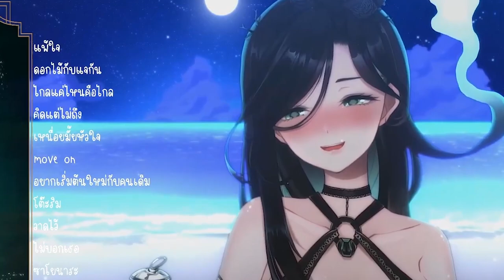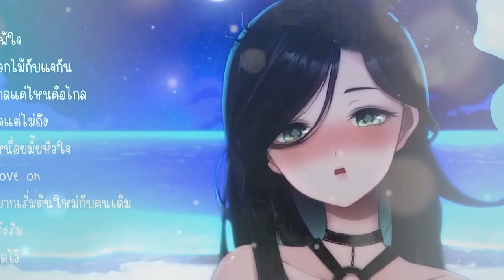[Vtuber]Hi-light จิบเบาๆ แต่ ทำไมถึงเปียก!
แวบเข้าไปแปบเดียว ทักไปขอตัดไฮไลท์เลย

ตามไปตำและดูไลฟ์ย้อนหลังได้ที่นี่